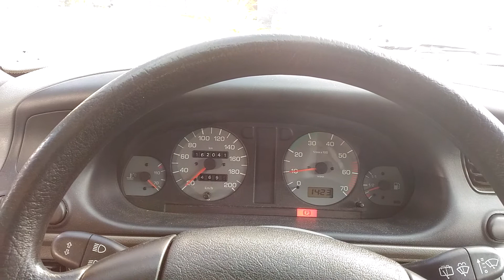Pridretá felda štart